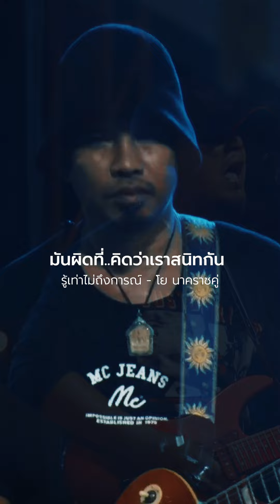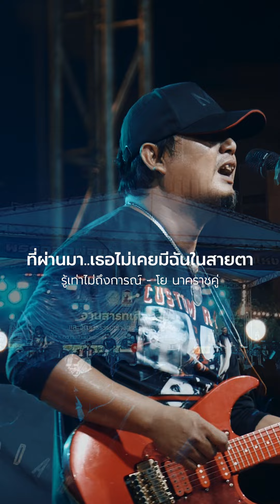รู้เท่าไม่ถึงการณ์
รู้เท่าไม่ถึงการณ์  โย นาคราชคู่